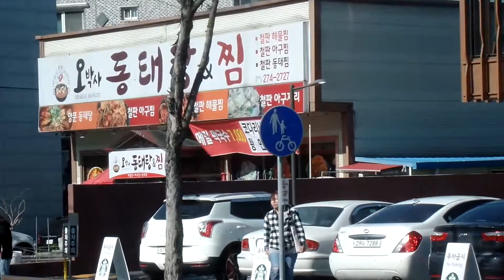Korea Bus Travel to Jeonju ( Jeonju Trip ).전주 송천동 거리 .North Jeollado. 全州旅行 . Jeonju... . KOREA